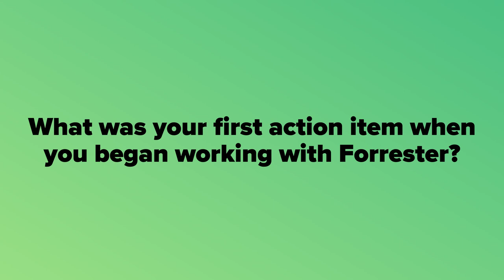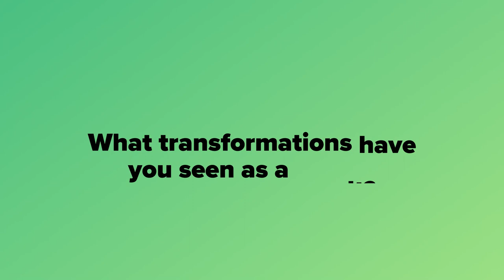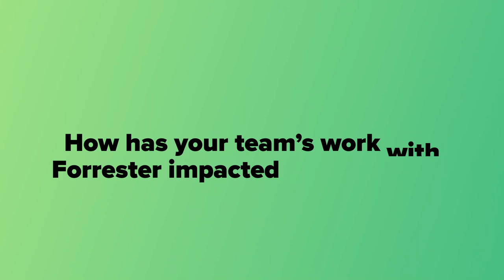Sharpen Buyer Personas To Drive Impact | A Client Success Story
Discover how Forrester’s buyer persona and messaging frameworks helped Delinea crystallize its audience and messaging.